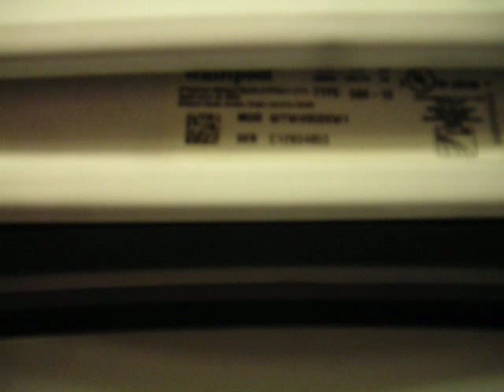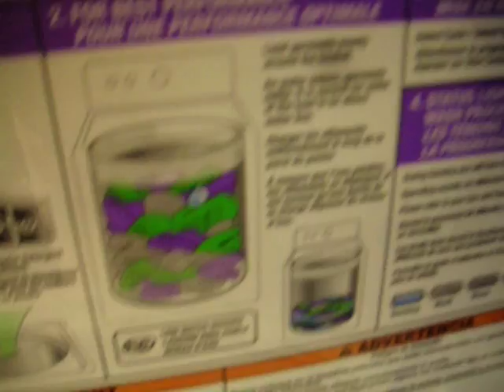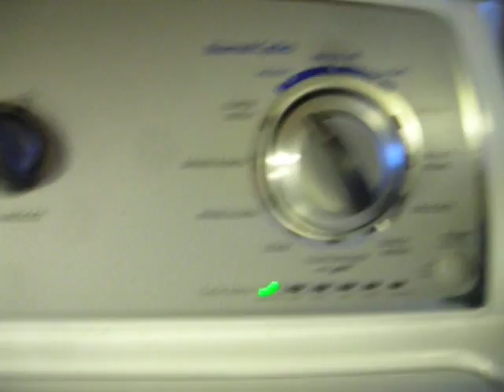My Movie (3)Whirlpool junk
whirlpool waterless washer